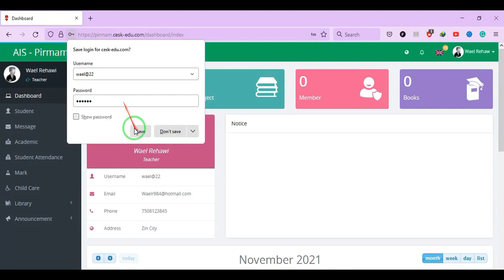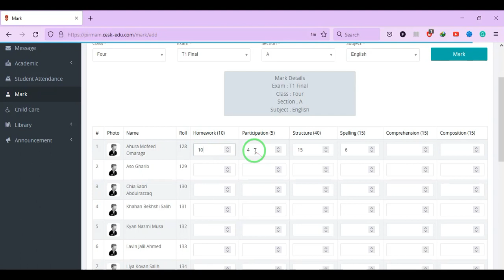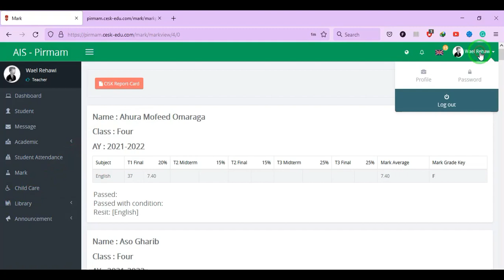How to sign in and Enter the Exam Marks in Cambridge International School Database